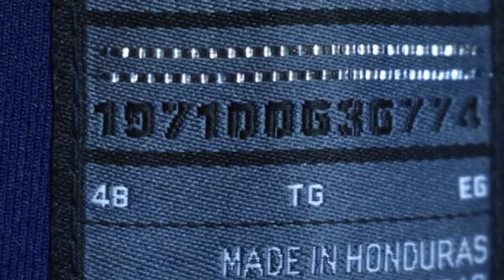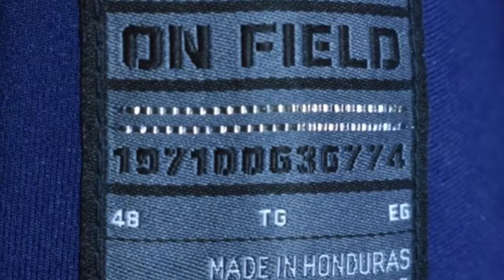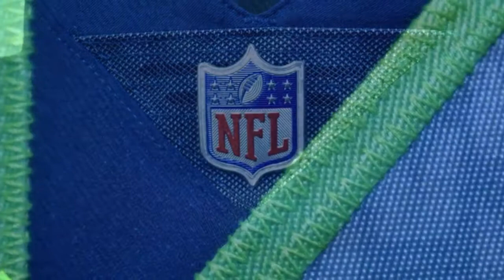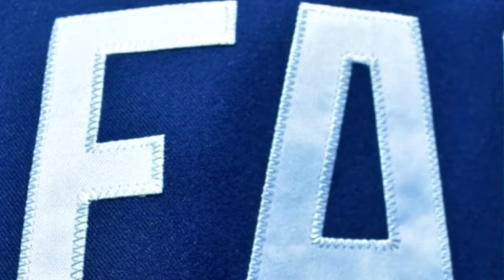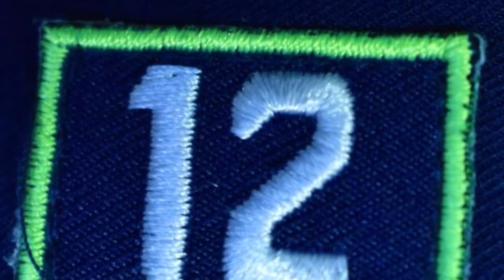An Unsolicited Honest Review Of The Newest Nike Elite Player Jersey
If you are considering shelling out the big bucks for the ultimate jersey, then you will need to watch this video before making that final decision that you may regret.